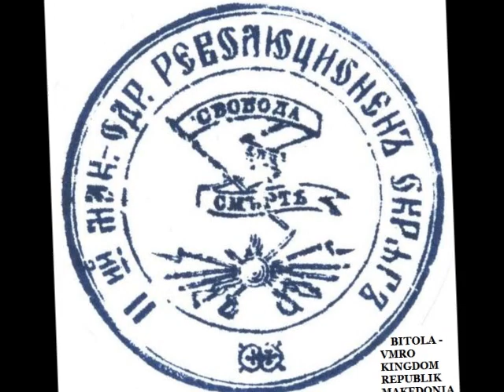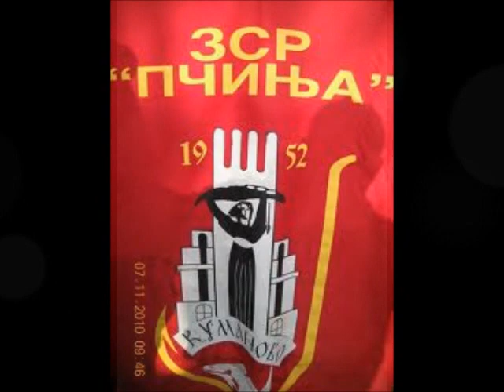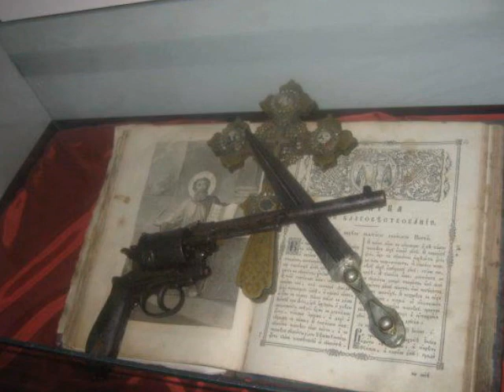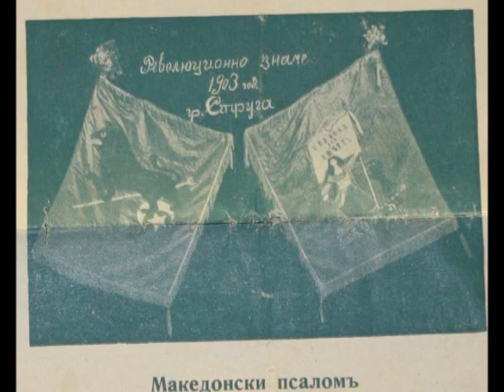2015 VMRO - Kingdom of Republik Makedonia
das ist Kingdom Republik  Makedonia